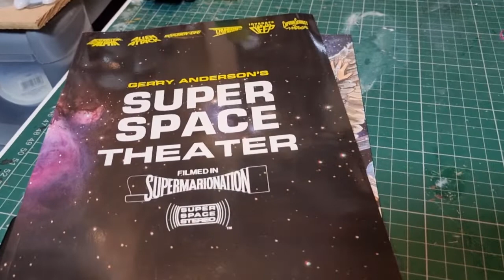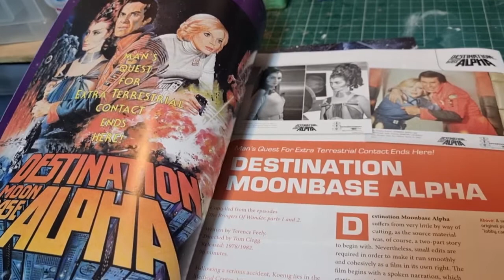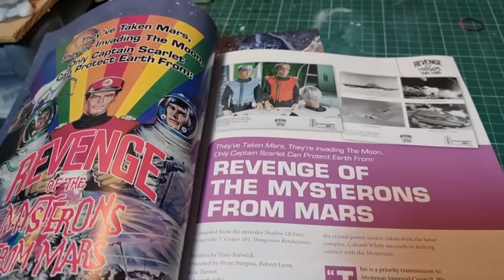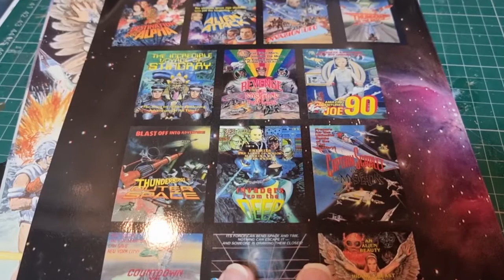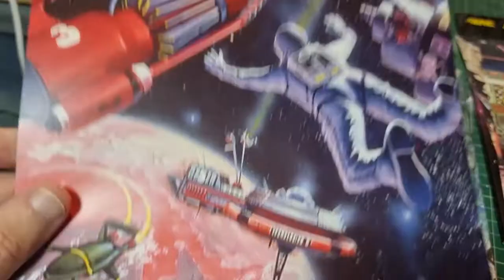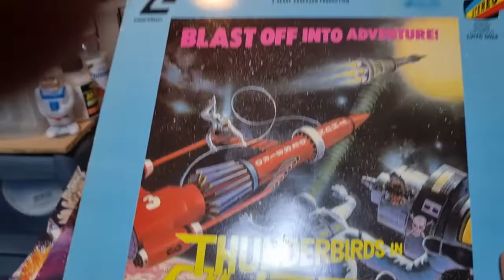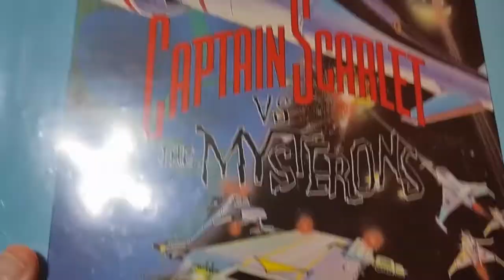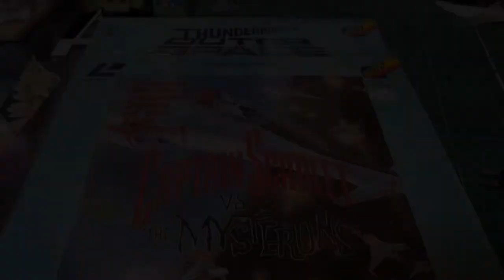Gerry Anderson's Super Space Theatre Book and Posters set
Looking at the amazing Super Space Theatre book and poster set from Fanderson. It tells the story of the production and release of the Gerry Anderson "TV Movies" cobbled together from various unrelated episodes of Thunderbirds, Captain Scarlet etc